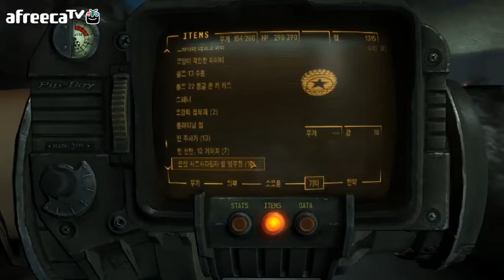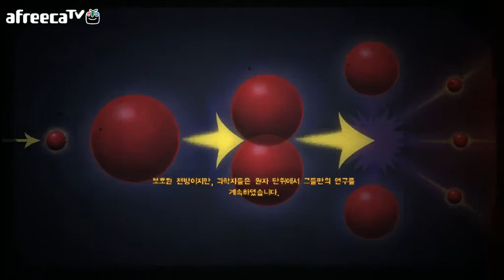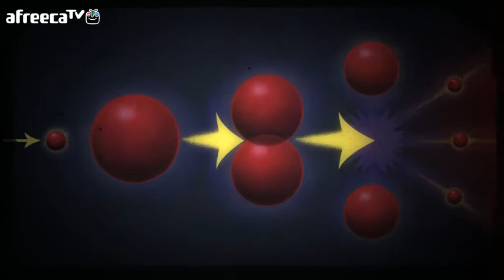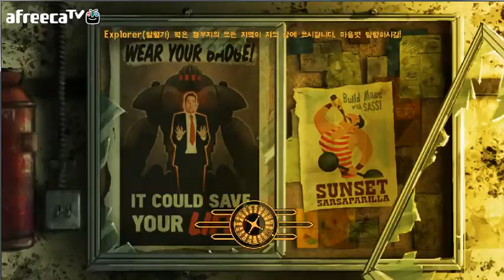검은네로]폴아웃 뉴베가스 -핵전쟁 이후- [27]